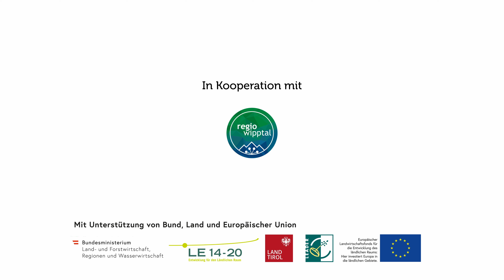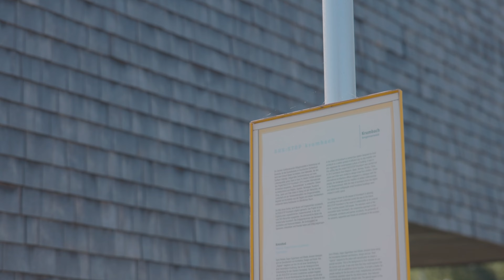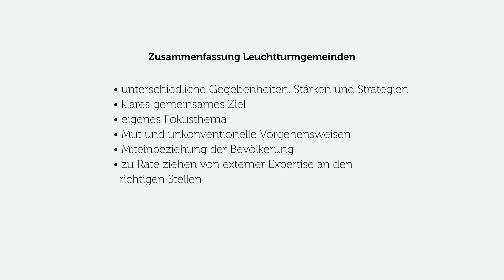Zukunftsorte-Akademie Video 17: Leuchtturmgemeinden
Es gibt Gemeinden, die scheinen alles oder zumindest sehr vieles sehr richtig zu machen. Das geschieht jedoch nicht von heute auf morgen. Jeder Ort hat seine individuelle Ausgangslage, sein eigenes Potenzial, seinen spezifischen Charakter. Aufgabe der Gemeindeführung ist es gemeinsam mit der Bevölkerung, das Besondere herauszuarbeiten und ihm Gestalt zu verleihen¹. Dafür braucht es etwa eine klare Vision und ein klares Ziel, wo man sich als Gemeinde hin entwickeln will. Für den Weg dahin, also die einzelnen Schritte, empfiehlt es sich hingegen möglichst ergebnisoffen zu sein. Dass es auch Mut zum Handeln und Mut zur Lücke braucht, weiß Arnold Hirschbühl, Altbürgermeister der Gemeinde Krumbach.

ARGE Vordenken für Osttirol/Bachmann E.